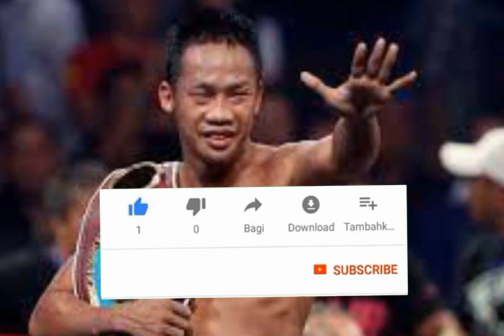BOXING!! TINJU DUNIA HARI INI!! TINJU DUNIA 2021!! TINJU HARI INI!!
Halooooo para pecinta Olahraga.!

Kembali lagi dengan AD SPORTS 20 21.!

Dalam informasi seputar olahraga terbaru.!

Kali ini AD SPORTS 20 21, "Akan berbagi informasi seputar Dunia olahraga terbaru, hari ini.!

 Bagi sahabat yang baru saja menemukan channel ini,jangan lupa di subskcribe.! Dan dapatkan notifikasi penting dengan menyalakan loncengnya.! Untuk mengikuti informasi informasi olahraga yang terbaru berikutnya.

Selamat mengikutiiiiiiiiiiiiii

Boxing,tinju dunia hari ini,tinju dunia 2021,tinju hari ini,jadwal tinju dunia,jadwal tinju,